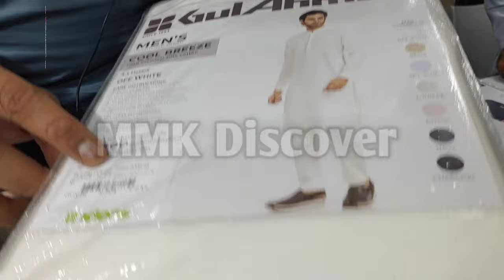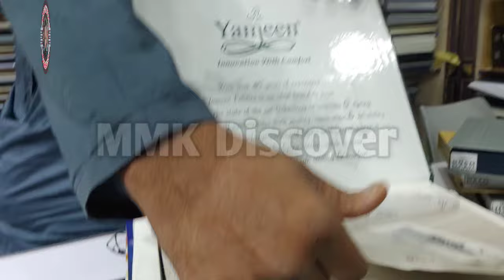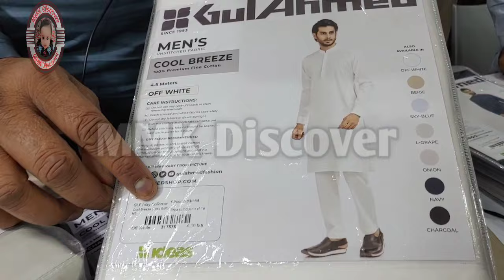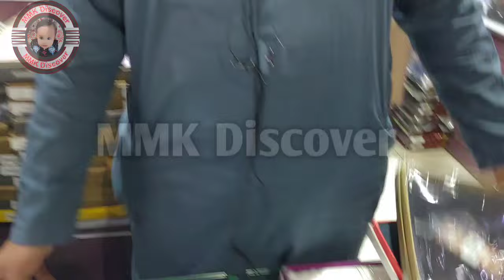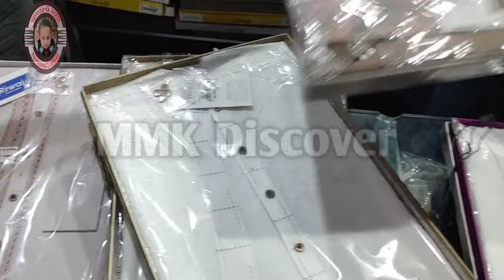Wholesale Gents Fabric | Gents Branded Suit | Gents Suit Wholesale Market in Karachi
Assalamu alaikum
My name is Cheema Sahib
I am Pakistan, from Karachi
Welcome to "MMK Discover" YouTube channel in this channel you will watch informative videos and information about every kind of market find latest products and best stores for mobiles laptops Camaras Home appliances and much more...
Let's discover new things every day!
Thanks all "MMK Discover" supporters

Apni sohps ki video banwane k liye hamare diye ge WhatsApp no pr rabta kare..
اپنے کاروبار بزنس کی ویڈیو بنوانے کے لیے ہمارے واٹس ایپ نمبر پر رابطہ کر یں ہم آپ کے کاروبار کو فری میں پروموٹ کریں گے..
Channel owner Cheema Sahib
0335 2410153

Wholesale Gents Fabric | Gents Branded Suit | Gents Suit Wholesale Market in Karachi gents suit wholesale market in
karachi
gents suit designer
gents shalwar kameez
gents suit
gents suit wholesale market in
pakistan
gents suit ki designing
gents Sweater ki bunai
gents suit cutting gents wholesale market in
faisalabad
gents wholesale market in lahore
gents wholesale market in karachi
gents wholesale market
gents wholesale market in
rawalpindi
hyderabad
gents wholesale chappal
gents wholesale market in delhi
bangalore
gents wholesale market ludhiana mardana suit ki cutting
mardana suit wholesale karachi
mardana suit wholesale
faisalabad
mardana suit wholesale lahore
mardana suit
mardana suit ki variety
mardana suit ke design
mardana suit design
mardana suit wholesale market
mardana suit ki katai plz visit my YouTube channel MMK Discover